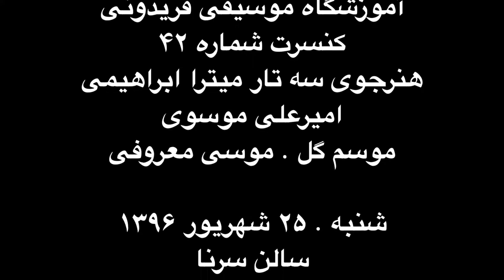امیرعلی موسوی هنرجوی سه تار میترا ابراهیمی کنسرت ۴۲ آموزشگاه موسیقی فریدونی